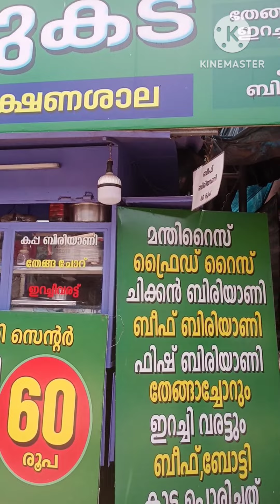മസൈനഗുഡി | യാത്രയിൽ | നിലമ്പൂർ - ഗുഡല്ലൂർ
NO EDITING.. FIRST COPY